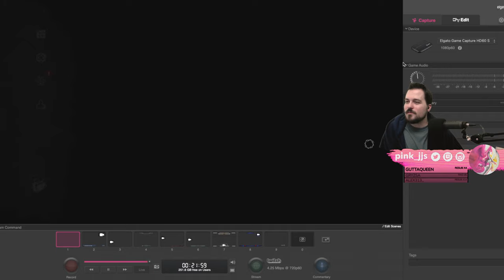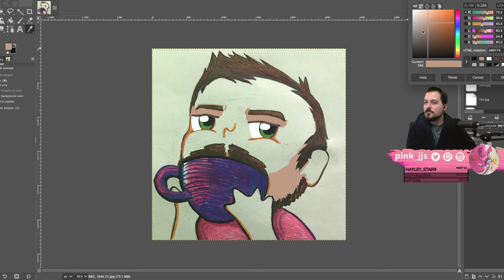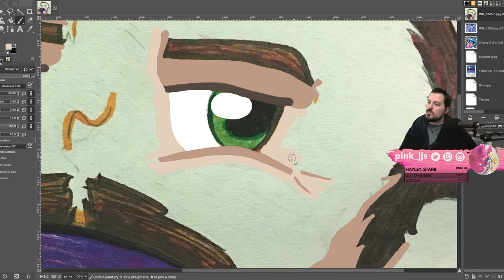Pink plays DBD - Survivor (0016)